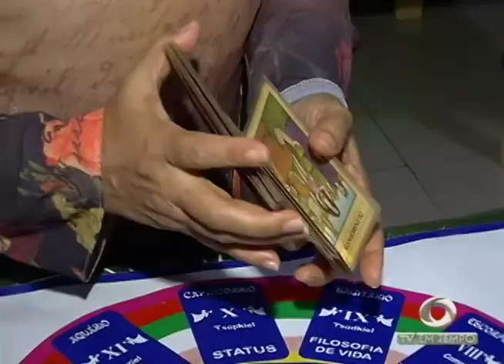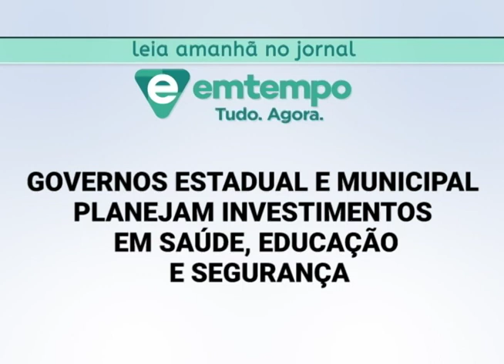Boletim Em Tempo (30.12.2017) Noite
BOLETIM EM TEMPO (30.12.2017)